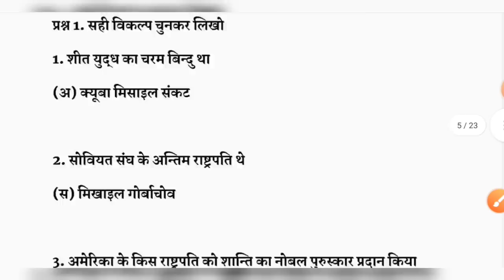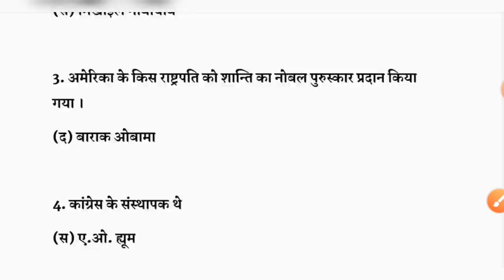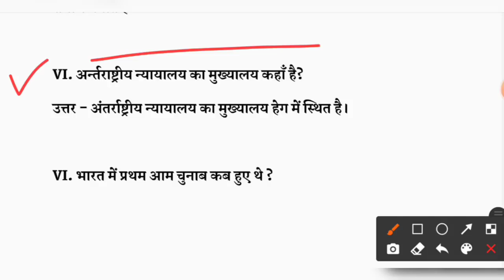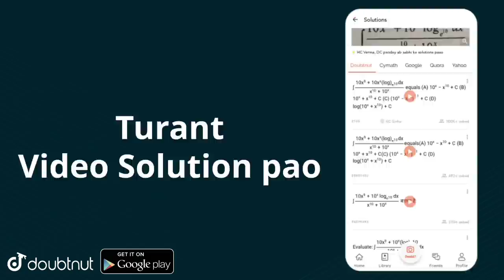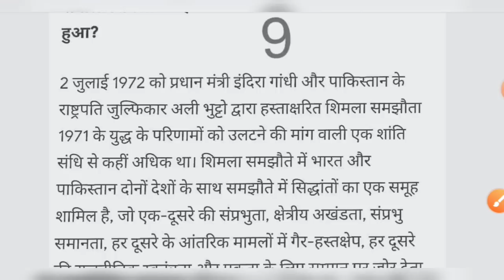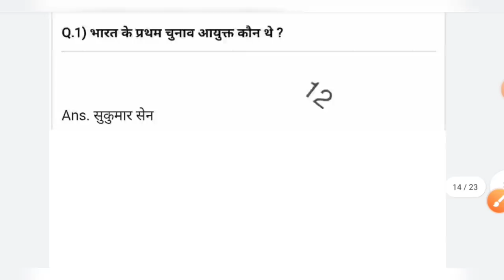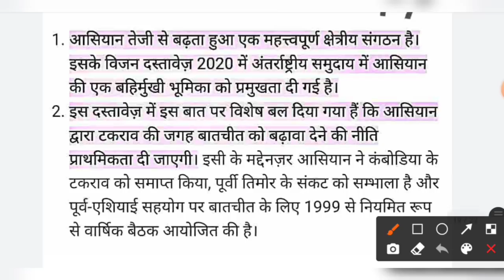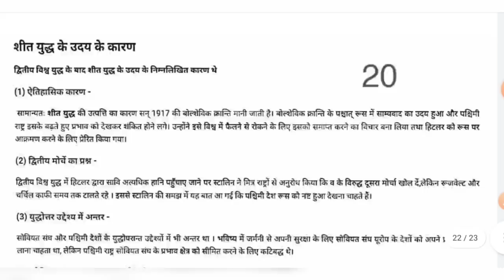कक्षा 12वीं राजनीति विज्ञान प्री बोर्ड 2022 का पूरा सॉल्यूशन/mp board 12 political science pre board